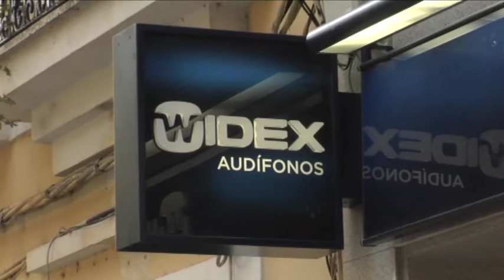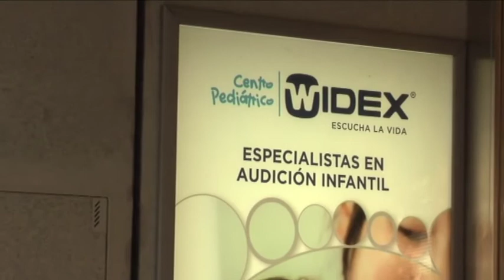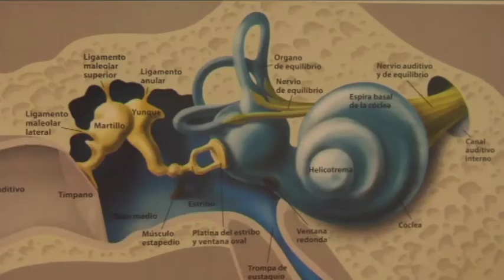MÉRIDA 01/09/11 Centro auditivo Widex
Nos encontramos en el Centro Auditivo Widex, hablamos con Nicasio para que nos explique más sobre este centro.